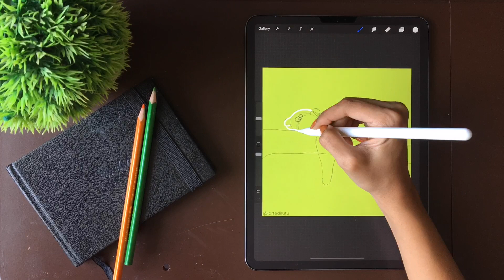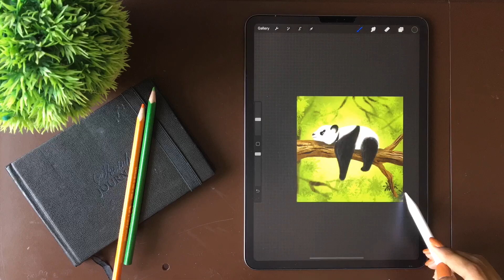Procreate Tutorial | How to Draw a Lazy Panda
A quick time-lapse tutorial for how to draw a lazy panda with Procreate using iPad Pro.
Texture Brushes used: Fine Hair, Dove Lake, Zombie Skin, Oberon, Paper Daisy.